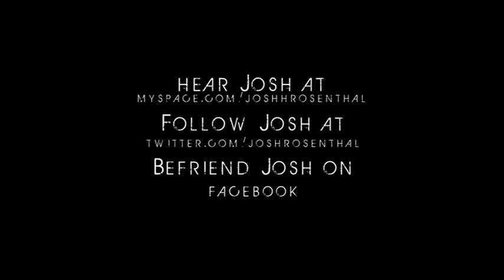Josh Rosenthal - the Villages Suite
Josh Rosenthal promotes the Villages Suite this fall.  He's releasing four albums in four months.  August 18, September 15, October 13 and Black Friday.

video produced by Matt Francis Film